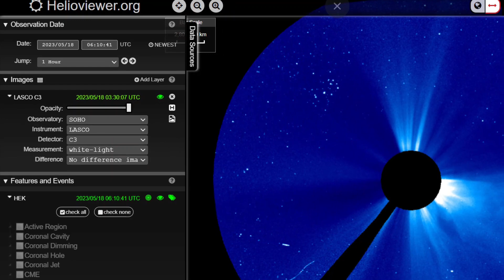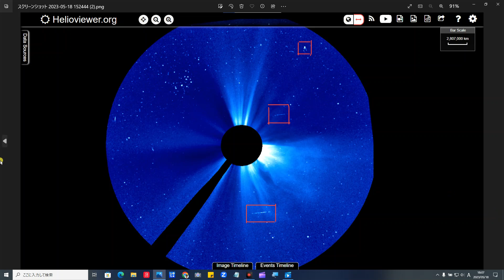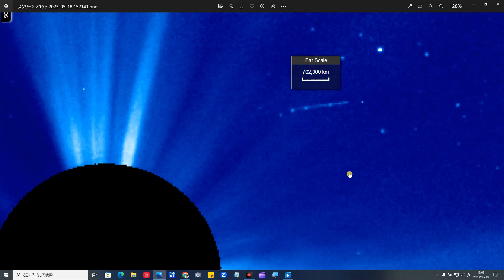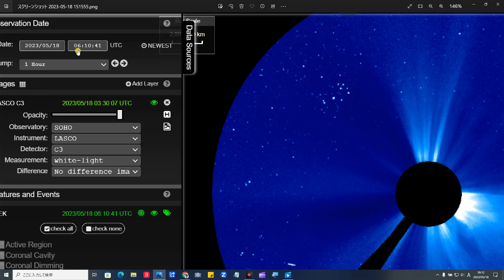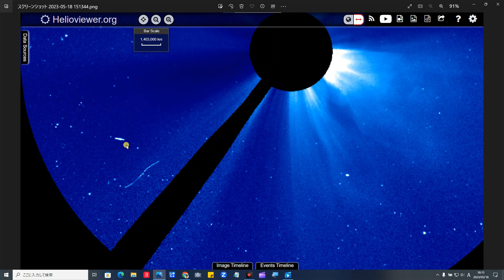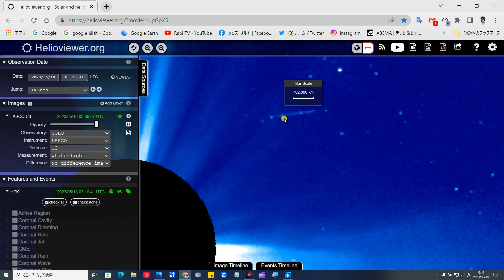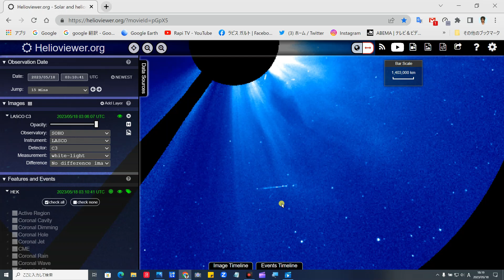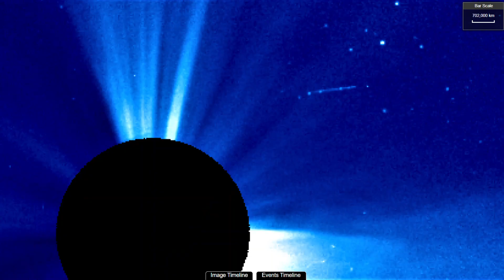速報・2023/5/18 太陽に現れた 驚愕の全長80万キロ・驚愕巨大葉巻型UFO映像公開！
Breaking News 2023/5/18 Amazing 800,000-kilometer-long cigar-shaped UFO video released on the sun

Date 2023/05/18

Image, Helio Viewer.org
ソース元：Helioviewer.org

関連動画

太陽に接近する二機の謎の巨大UFO発見　Helio Viewerより。

詳細
曲
Away - Patrick Patrikios
アルバム